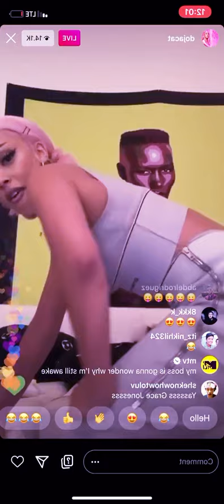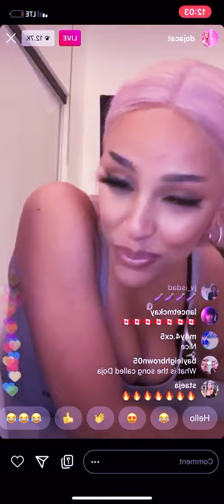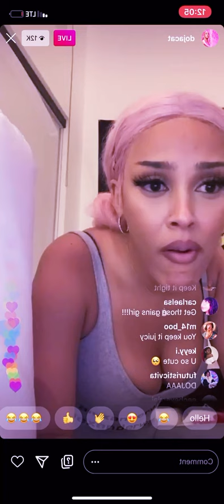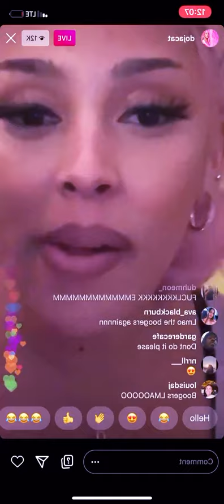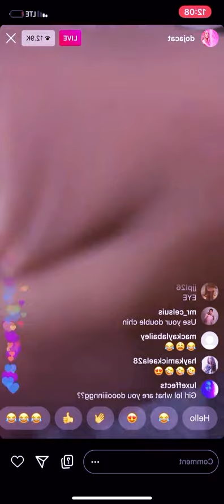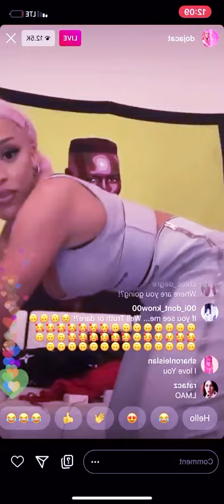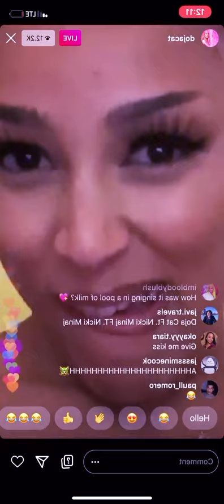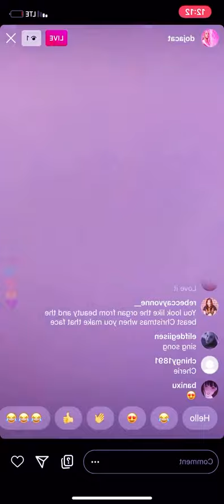Doja Cat Twerk on Instagram Live